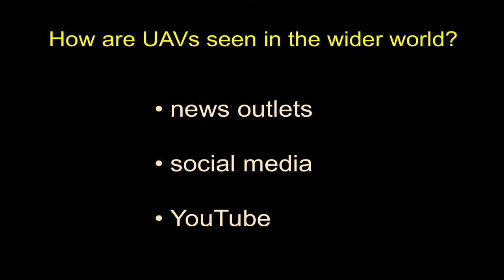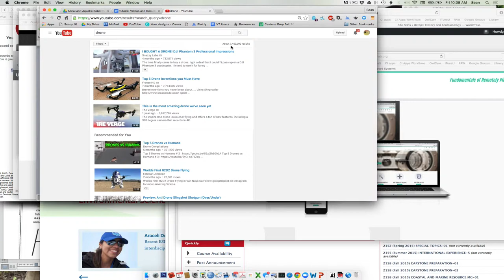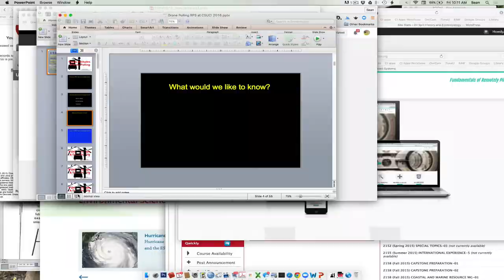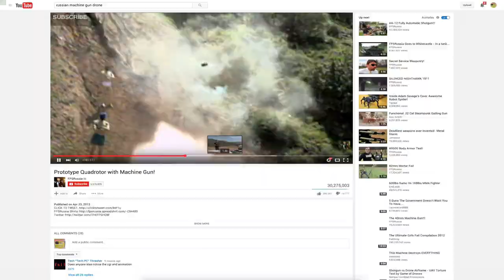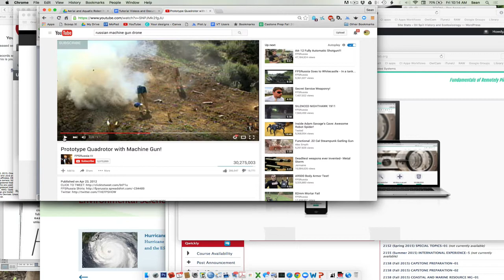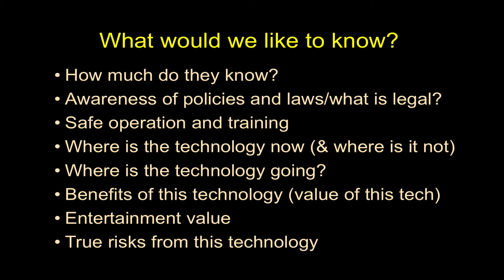ESRM370.2016.03 Initial Polling Question Discussion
This class session was primarily a dialog about our public opinion polling questions and getting everyone familiar with both the overall goals of our efforts to take the pulse of the wider population and the specific survey questions asked of folks.